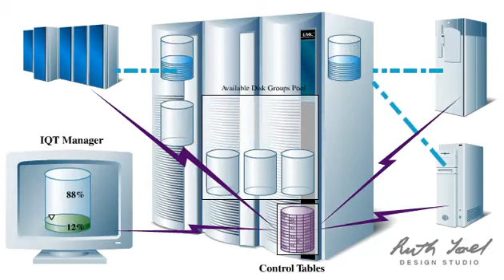Data storage system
This animation demonstrates data storage system in action.